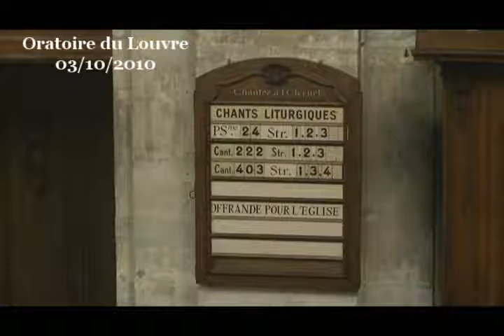L'aujourd'hui du christianisme social ( Josué 5:2-12 )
c'était hier la date prévue pour la relance du mouvement du christianisme social, un mouvement bien connu de notre Eglise puisque d'importants animateurs furent pasteurs ici-même et que le christianisme social est l'une des racines de notre identité. Le christianisme social recouvre bien des aspects différents et ceux qui entendent le promouvoir n'ont pas forcément une position unanime sur ce qu'il est, ce qu'il devrait être. Tous ont en commun le souci que le christianisme ne reste pas confiné dans une spiritualité qui oublierait le sens du service, le sens de la justice sociale, le sens de l'entraide. Tous ont en commun, également, de devoir penser le rapport que la religion entretient avec le champ politique puisque la justice, l'entraide, le soin de l'autre relève du champ politique. Ce rapport est, disons-le, problématique. Le plus souvent, ce rapport est envisagé à partir de deux textes bibliques, l'un convoqué pour justifier une séparation radicale entre Eglise et politique, c'est la réponse de Jésus à la question qui lui est posée au sujet de l'impôt : « rendez à César ce qui est à César et à Dieu ce qui est à Dieu » (Mt 22/21), l'autre pour faire valoir que l'Eglise est juge du politique, un texte qui dit qu'il vaut mieux obéir à Dieu plutôt qu'aux hommes (Ac 5/29). On pourrait convoquer, également, l'apôtre Paul qui dit qu'il faut se soumettre aux autorités. A chaque fois ces versets sont tirés de leur contexte et n'offrent pas, je trouve, un bon support de réflexion à cette question du rapport du religieux et du politique.

Ce passage de Josué, contre toute attente, me semble bien plus efficace pour se demander quel est le bon positionnement : même s'il en est question, ce passage biblique n'est ni un traité sur la circoncision ni un traité sur la célébration de la Pâques mais plutôt un traité de théologie politique. C'est ce que je vous propose d'observer maintenant.